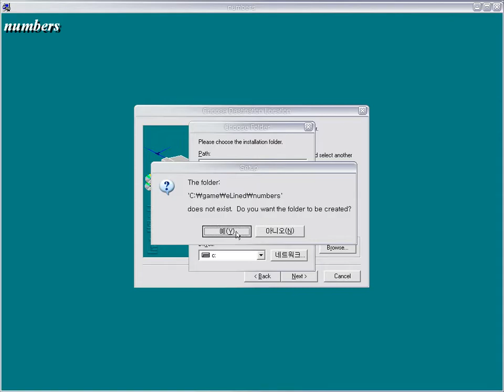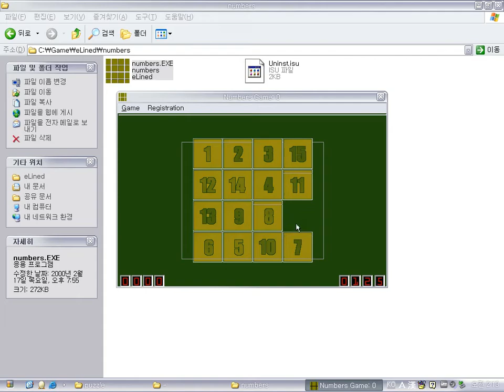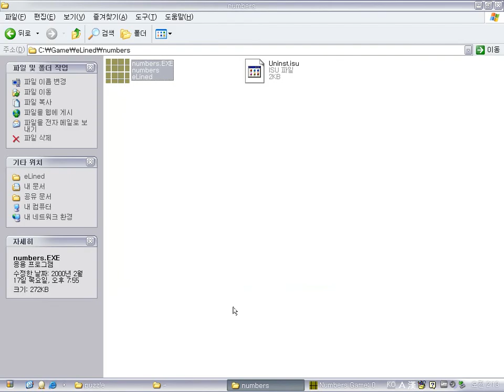Numbers v2.1 (Windows game 2000)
Numbers is a very simple tile moving puzzle game made by Muneeb Bokhari.